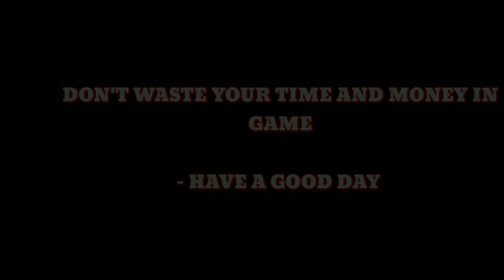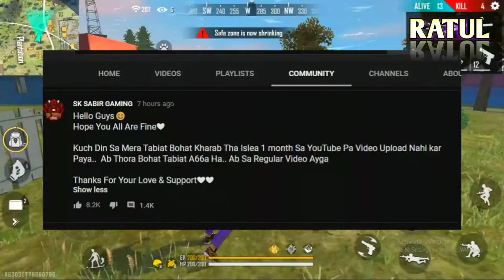UPDATE ABOUT BD SERVER||TONMOY DIED😢||X-MANIA FACE||@Mr. TRIPPLE R @gamingWithNayeem @MAMA GAMING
বাংলাদেশ সার্ভারের জন্য বাংলাদেশের ইউটিউবাররা আন্দোলন শুরু করেছেন ।
ইন্ডিয়ান সার্ভারের অসুবিধা ঃ
ইন্ডিয়ান সার্ভারে বাংলাদেশের কোনো মূল্য নেই। আমরা বাংলাদেশিদের যোগ্যতা থাকা সত্তেও কোনো ফ্রি ফায়ার ইন্টারন্যাশনাল টুর্নামেন্ট এ খেলতে পারি না যেখানে নেপালের টিম পর্যন্ত খেলে।পিং সমস্যা তো আছেই, সেই সাথে ডায়মন্ডের দাম বেশি,উইকলি মান্থলি এর দাম ও বেশি।তাছাড়া সার্ভারে বাংলাদেশ ও নেপাল থাকলেও শুধু ইন্ডিয়ান ইভেন্ট ই দেয়।গত দুই ইদে আমাদের জন্য কোনো ইভেন্ট দেয় নাই।তাছাড়া ফেস পেইন্ট ও শুধু ইন্ডিয়ান টা দিলো,বাংলাদেশ এর টা দেয় নাই।স্কোয়াড বা ডু ম্যাচে টিমমেট ইন্ডিয়ান পড়লে তারা আমাদের প্লেয়ার বলে গন্য ই করে না।দুই ভাষার হওয়ায় কমিউনিকেশন এ অনেক সমস্যা।আমাদের টপ আাপ করার জন্য ইন্ডিয়ানদের সাহায্য লাগে যেখানে প্রায় সময়ই প্রতারিত হই।গত এক বছরে বাংলাদেশ এর কোনো ইভেন্ট নাই।সুতরাং আমাদের বাংলাদেশ সার্ভারের প্রয়োজন।

বাংলাদেশ সার্ভারের সুবিধা ঃ-
১.ডায়মন্ড কম দামে পাবো,উইকলি মান্থলির দাম ও কমবে
২.সরাসরি বিকাশ দিয়ে এয়ারড্রপ কিনতে পারবো
৩.বাংলাদেশের বিভিন্ন ইভেন্ট যেমন ১৬ই ডিসেম্বর, ২৬শে মার্চ,পহেলা বৈশাখ, রমজান ইভেন্ট, ইদের ইভেন্ট পাবো
৪.টিমমেট বাংলাদেশি পরবে,কমিউনিকেশন ভালো হবে
৫.বিভিন্ন ইন্টারন্যাশনাল টুর্নামেন্ট এ বাংলাদেশর টিম খেলতে পারবে
৬.পিং সমস্যা সমাধান হবে
৭.সব প্লেয়ার বাংলাদেশি হওয়ায় আলাদা একটা মজা হবে,অন্যরকম অনুভূতি।

পাকিস্তানে বাংলাদেশের তুলনায় অনেক কম মানুষ ফ্রি ফায়ার খেলে।তার পরেও মাত্র এক জন ইউটিউবারের কথায় পাকিস্তান সার্ভার দেয়া হইসে।বাংলাদেশের অধিকাংশ ইউটিউবার বাংলাদেশ সার্ভারের জন্য আন্দোলন করলেও ট্রিপল আর,নাইম আলম,কাব্য, সাদিয়া গেমিং,মামা গেমিং এরা আন্দোলন করে নাই। কারণ তারা তো গেরেনা থেকে টাকা পায়।বাংলাদেশ সার্ভার হলে বা না হলে তাদের কিছু যায় আসে না।মনে রাখবেন ১৯৫২ তে যারা ভাষা আন্দোলন করেছিলেন তারা কেউ বিখ্যাত লোক ছিলেন না,আমাদের মতো সাধারণ লোক ই ছিলেন। আমরা আমাদের ইউটিউবারদের আন্দোলনে সাপোর্ট করলেই আমারা বাংলাদেশ সার্ভার পাবো।আর অনেকে বলেছেন বাংলাদেশ সার্ভারে নতুন আইডি আসবে।আপনার আইডি আগের টাই থাকবে শুধু সার্ভার চেন্জ হবে।আপনারা শুধু সাপোর্ট করেন তাহলেই হবে।
ইউটিউবার ভাইরা আমাদের সম্পূর্ণ সাপোর্ট আছে আপনাদের ওপর।

Hacker Vs Hacker Best Clash Battle who will win Gameplay Garena Free Fire Live Streamer from bangladesh Killing Player with LOUD Volume Spy Like James Bond 007 Level Up to 50. Follow me on BOOYAH Facebook Likee I ntragrame Free Fire Top Country 1.Garena Free Fire Indonesia Live 2.Garena Free Fire Brazil Live 3.Garena Free Fire Brasil Live 4.Garena Free Fire India Live 5.Garena Free Fire Singapore Live 6.Garena Free Fire Thailand Live Disclaimer: This is a Gameplay Video made for entertainment purpose Only For Gamers Audience ( Garena Free Fire ) . No Any Harmful Contents in this video. Its Just For Fun And Entertainment Only. 🔥 Like Share & Subscribe My Channel. key words: @Mr Triple R @Gyan gaming @Illusonist yt @Total gaming @Gaming subrata @Total gaming live @Begal gamers @Gaming zihad @Gaming sakib @Mama gaming @Bangla gaming @Garena free Fire @desi gamers @ajjubhai94 @amitbhai @twoside gamers @desigamers @Funny gamers @Tips gamers @Nayeemalam @Sah gamer @i con paul @Gamer azhar @Bangladesh @TEB Gaming @Mr No Face @gyan sujan @Amitbhai @ajjubhai @Gamerkingsrb @Soneeta gamer